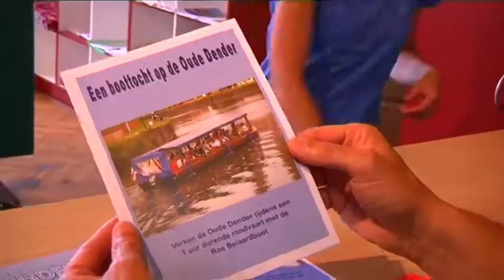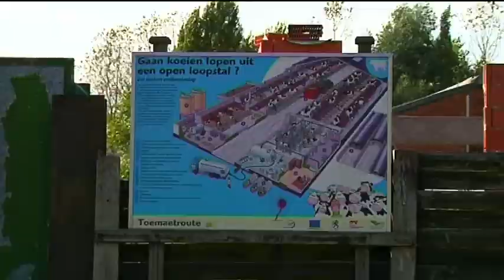StadsTV Dendermonde - verken Dendermonde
Dendermonde heeft met de Dender en de Schelde geen tekort aan mooie wandel- en fietspaden. Via de dijken kom je op de mooiste plekjes terecht. Maar ook zonder fiets kan je de Ros Beiaardstad op verschillende manieren ontdekken.